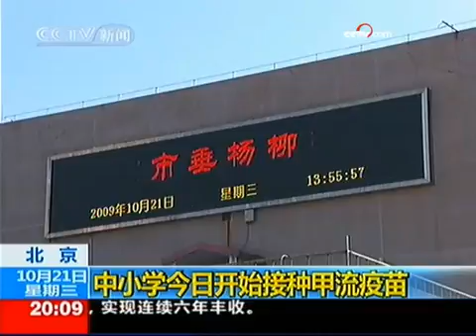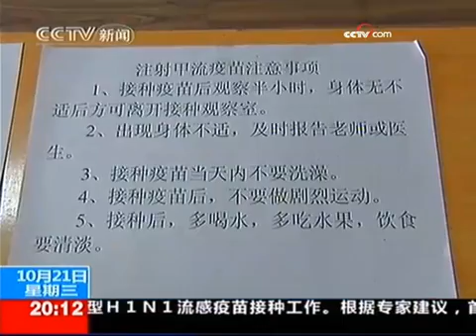《东方时空》（2009-10-21） - part 4